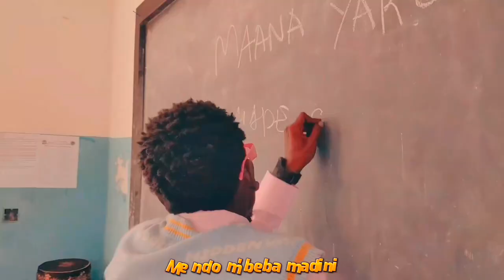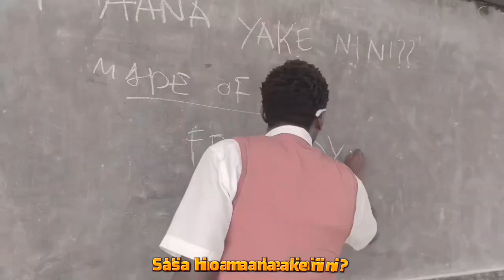FreshBoys - Maana Ake Nini? (visualizer)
MAANA AKE NINI?"  The title of the song, implies "What does it mean?",the song describes the concept  questioning human decisions based on their behavior as well as the choices and actions of individuals or groups to understand their motivations and reasoning to gain insight into why people behave in certain ways and their decisions based on behavior,understanding the underlying factors that influence a person's actions, whether a person is right or wrong. This can involve analyzing patterns of behavior over time, observing how people respond to different situations, and considering the context in which decisions are made why a person chooses to behave in a certain way sometimes you might know the answer sometimes you might not and what you will remain with at the end of it is why did a person chose that course of action and  what does it mean?...MAANA AKE NINI?

@freshboystz - MAANA AKE NINI? LYRICS

 Intro
Hakuna atakaekwambia
Ila ukipata wanajisogeza
Ndo hao hao wanajaza meza Na demu unaempa fedha
Si huku bure tunamega Akija kwako anajikweza
Chorus
Sasa hio maana ake nini? (Maana ake nini) Hio maana ake nini? (Maana ake nini)
Hio maana ake nini
Verse 1
Najua kama najua tell me something new
Najua kama wanajua si tunajua
But they acting like they fools
Si tunajua wanatujua ila hawataki kuonekana wanatujua Wanasubiri waone kwanza tumekua
Man that's some BULLSHIT!

Shpapi flani bad and boujèèh
Hawajibu DM hawa follow, hawa pay attention Labda wakiona una blue tick
Ndio maana wengi wenu mkishoboka kwa waliotoboa Mna expire wakishawavua vyupi
You get what you give..STUPID!
Cha nguoni mwako ndio kikulacho
Maana ake nini unanifwata nikiwanacho?
Maana ake nini nikikosa unapatikana kwa msako? Maana ake nini ukizikusanya zako zakwako
Za kwangu zakwako?
Verse 2
Niambie maana ake nini
Kua na wana shazi alafu ma snitch yani
Mwamba ila anatabia za ki pisi?
Sa we una pisi kali kwenye simu bebe bebe haziishi Ila hata moja ikija geto hautishi?
Maana ake nini?
Unakopakopa haulipi hata buku tano
Inakufanya uanze zama kwa miti
Na unavyopenda ma kiki
Ikifika weekend tu vipi leo tunawakaah!??
Hebu lala hio buku utakula pipi
Huyu mwana vipii??
Shit!
Dunia ina mambo mengi bhana
Me natafuta anauliza mbona unaspend sana Anaanza mpaka ku hate
Kabisa anapata stress nnavyo flex

Kama alinichangia kupata cash..Broh!?
Chorus
Verse 3
Oya weeh!
Sasa hio maana ake nini? Kuniuliza unachokiona nini Unataka kusali hauna dini? Kipi we unataka?
Huku kwetu hamuwezi fanya nyinyi Kifo cha mashaka
Ka' Daudi Balali alivoenda chini Usinitizame chini
Ukiona freshboys in a minute Ka'unajiamini fanya iwe Pini
Ni kumaanisha waone tunafanya nini

Wauni ka'umeweka pesa straight to the business amini From the start to the finish
Nilichoskia kwamba wanajiuliza si tutatoka lini? Tulipofikia babu atuwezi kuanza kujiuliza nini Usiulize maana IAM wanajua nafanya nini
Me ndo m'beba madini

Verse 4

Yeah..Maana ake nini mshua ana mawe alafu una suffer ndo Nilivyoulizwa kipindi naanza kusaka so..
Maana ake nini unahonga alafu hutoi sadaka
Na ibadani ukiwa unasali Kichwan unawaza papa tu (Mother !)
So far nilivyo mademu wanahisi nazuga maana
Naambiwa sijali hawaelewi najali muda
Maana ake nini tu ghafla mwanangu unageuka yuda
Kila nikitoa vyuma wanauliza lini ntachuja
Chorus